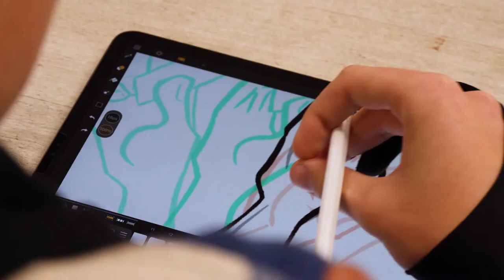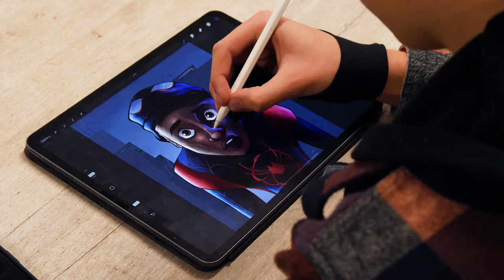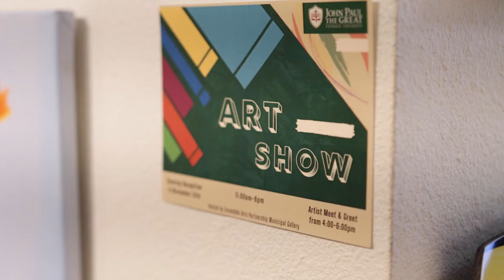Created to Create | Art Club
JPCatholic's Art Club "Created to Create" is a community of students dedicated to growing in their God-given talent as artists. In this video, illustration students Josh, Mia, and Keyana talk about founding the club, the supportive community that's formed around their weekly meetings, and what it was like to have their work displayed professionally at the Art Club's first annual art show at the Escondido Municipal Arts Gallery last fall.

To learn more about this and other clubs, visit jpcatholic.edu/go/clubs